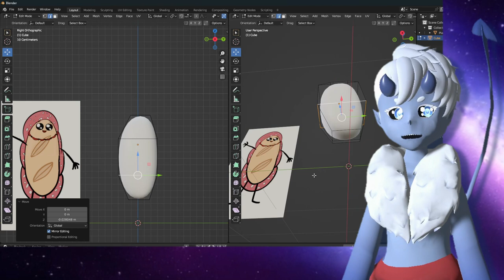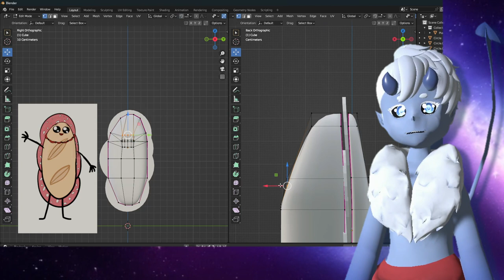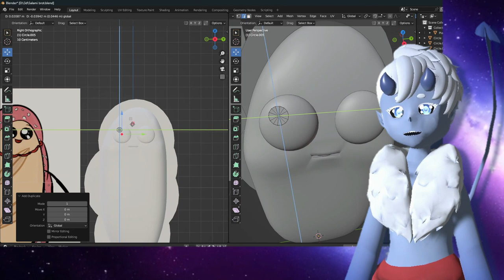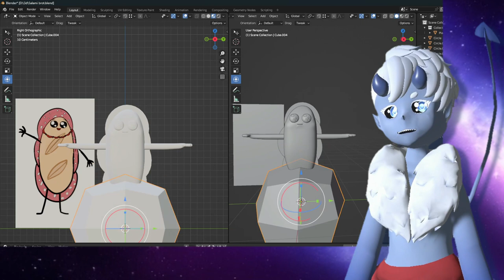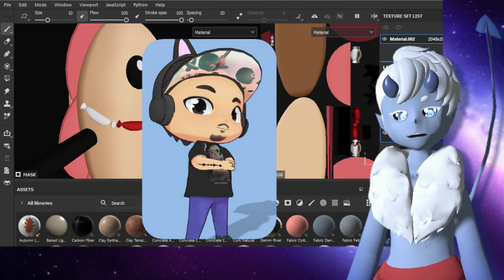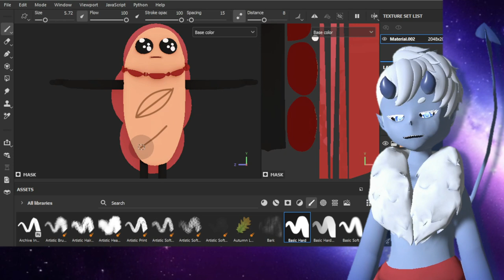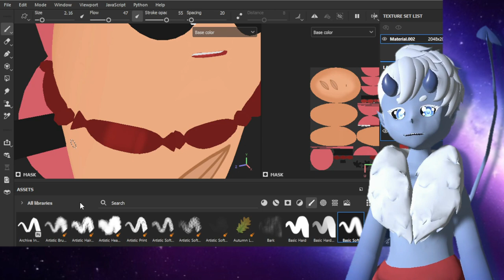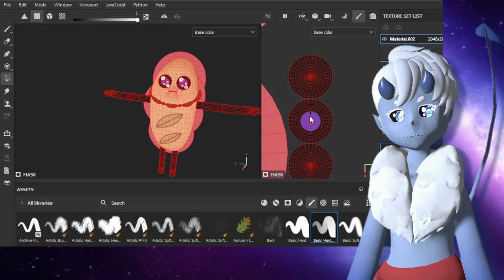Salamii 3D Model TIME LAPSE Blender & Substance Painter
Ich habe in Blender ein komplett geriggtes 3d Model von @salamiilive erstellt. Die Texturen habe ich in Substance Painter erstellt. Da ich dieses Model für ein vorheriges Video mit dem VRM LiveViewer zum tanzen gebracht habe, ist dieses Model auch als V-Tube Model nutzbar.